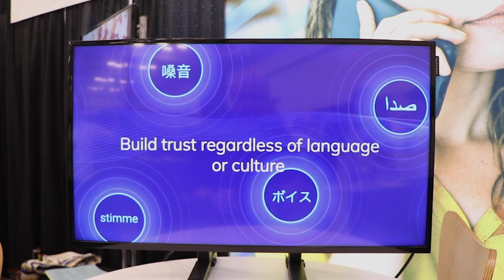Clearspeed at SOF Week 2023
Steve Wisotzki, GM Government, Security & Defense, speaks to the importance of the special operations community to Clearspeed and how they help assess risk by analyzing the signal in voice.